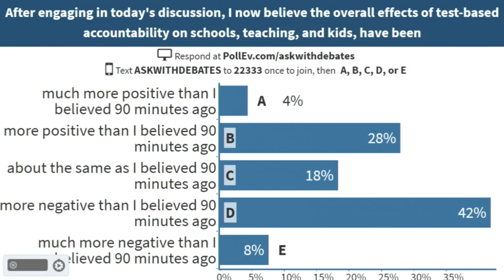Askwith Debates – Pass/Fail: How Test-Based Accountability Stacks Up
**Note the 6 p.m. start time.**

Speakers:

• Mitchell Chester, Ed.M.'88, Ed.D.'91, Commissioner, Massachusetts Department of Elementary and Secondary Education
• Rebecca Holcombe, Ed.M.'90, Ed.D.'16, Secretary of Education, Vermont
• Thomas Kane, Walter H. Gale Professor of Education and Economics, HGSE
• Daniel Koretz, Henry Lee Shattuck Professor of Education, HGSE

Moderator: Andrew Ho, Professor of Education, HGSE

Test-based accountability has been a cornerstone of education policy in the United States for decades, and testing now has a tremendous influence on daily life in schools. With the replacement of No Child Left Behind with the Every Student Succeeds Act (ESSA), states have more leeway than previously to change the ways in which they use testing. This shift provides an ideal time to take stock of the effects of high-stakes testing and to rethink how testing is used. Proponents and skeptics will debate the pros and cons of high-stakes testing. How much has student learning really improved? Can we trust the increases in scores that states and districts and individual schools often report? What have been the effects of high-stakes testing, both good and bad, on the practices of educators? What impact does test-based accountability have on children, families, and teachers?